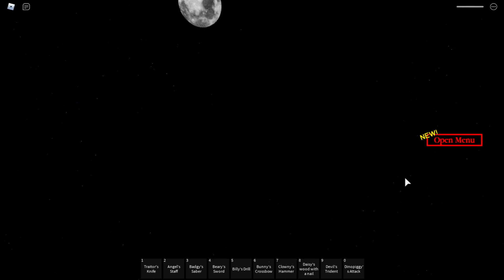КАК ОТКРЫТЬ МАРИО И НОЖ ТРЕЙТЕРА В ИГРЕ InfectedDeveloper's Piggy В РОБЛОКС | НОВЫЕ СКИНЫ В РОБЛОКСЕ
Все тайные места, секретные коды,секретные комнаты в игре будут раскрыты .И вопросов как,где,когда больше не будет если внимательно от начала и до конца посмотреть видео !